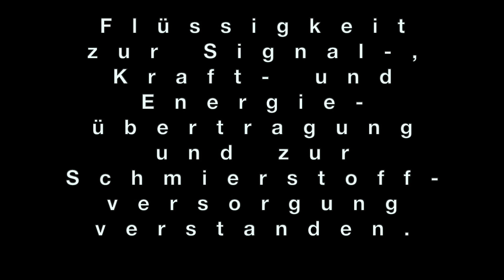Wie malt man einen Bagger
Videokurse mit Dipl. Grafikerin Christine Klemke
Bitte unterstützt uns, wer was übrig hat! Dann können wir weiter machen.

Wir bringen euch dafür Zeichnen und Malen bei und schicken Freude in euer Herz!

Das Wort "Bagger" ist ein Zauberwort für alle Jungen und Mädchen. Ich musste sogar mal für meine Söhne ein eigenes Baggerlied komponieren. Wenn ihr also auch so begeisterte Baggerfahrer seid, dann seht euch das Video an. Stellt euch vor, vielleicht könnt ihr mit dem Bagger ja sogar eine Schatzkiste finden oder euch auf die andere Seite der Erde durchbaggern. Ich zeige euch, wie ihr den Bagger zeichnen könnt. Ihr sitzt dann tatsächlich selbst im Fahtrerhäuschen und eurer Fantasie sind keine Grenzen gesetzt.